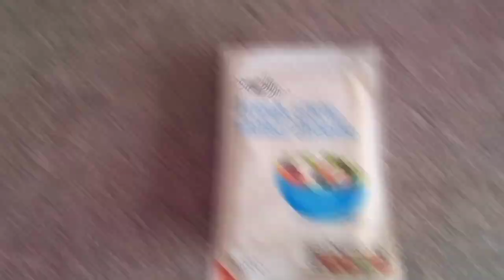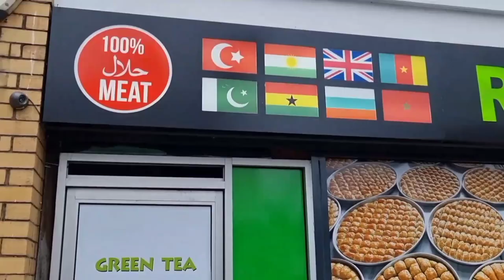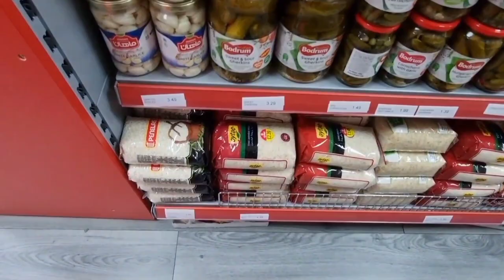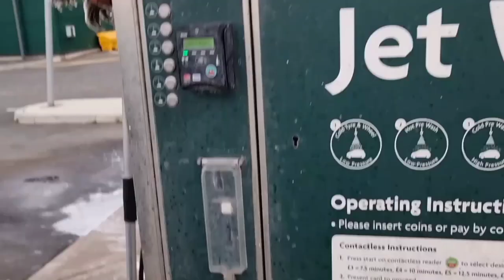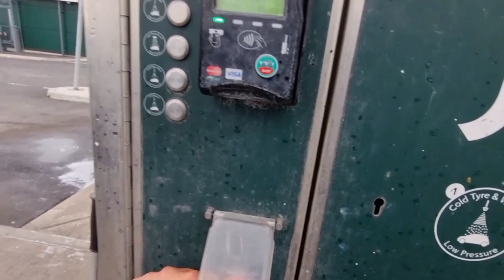مصري في انجلترا يوم الجمعه ( How I spend my day off on Friday)